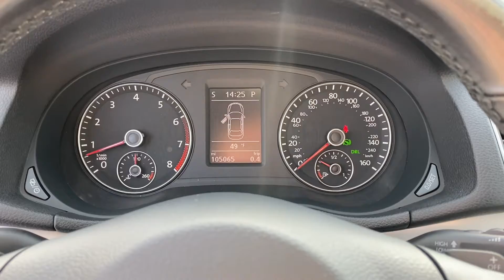Pre-Owned 2013 Volkswagen Passat V6 SE w/Sunroof V516473A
VIN: 1VWBM7A39DC011465
Stock #: V516473A

2013 Volkswagen Passat Platinum Gray Metallic CARFAX One-Owner. HEATED SEATS***, AUTOMATIC HEADLIGHTS***, POWER SUNROOF***, ALLOY WHEELS***, Titan Black w/V-Tex Leatherette Seating Surfaces. KBB Fair Market Range High: $12,245